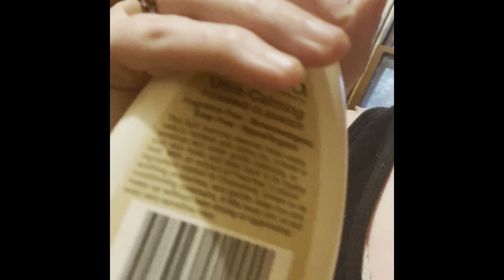Rio wants to fight me